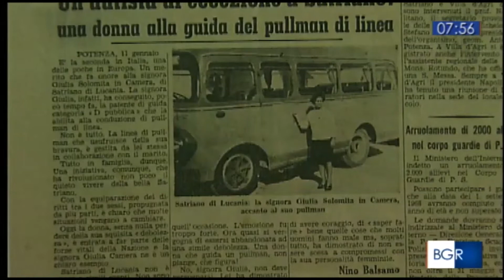ADI AUXILIUM. Il TGR a casa di Giulia, la prima donna del Sud a guidare un autobus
Un emozionante ed imperdibile servizio del TGR Basilicata: le telecamere di Buongiorno Regione  sono entrate nella casa della signora Giulia Solomita Camera, un’anziana signora di Satriano in Val D’Agri che negli anni Sessanta divenne famosa per essere stata la prima donna del Mezzogiorno (la seconda in Italia) a guidare un autobus, vincendo i pregiudizi di allora sulla capacità e il diritto delle donne di lavorare in ogni settore.

A casa della signora Giulia insieme ai familiari c’erano i nostri operatori dell’Assistenza Domiciliare Integrata Auxilium, che si prendono quotidianamente cura di lei.

La delicatezza del giornalista Giovanni Rivelli e la forza unita alla simpatia della signora Giulia (che raccomanda a tutti di fare il vaccino anti Covid senza paura) hanno fatto il resto.

La coordinatrice dell'ADI in Val D'Agri Carmen Gargaglione, intervistata dal TGR, ha descritto così il lavoro che viene svolto da Auxilium: “La signora Giulia non è solo una paziente, credo che siamo come una grande famiglia. In ogni casa dove entriamo, personalmente e come azienda, mettiamo il cuore in tutto ciò che facciamo”.